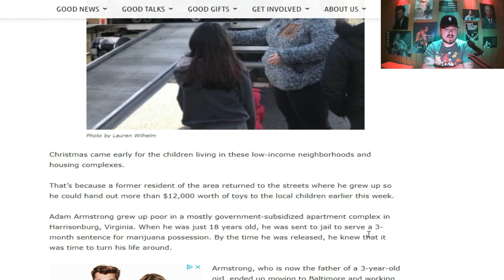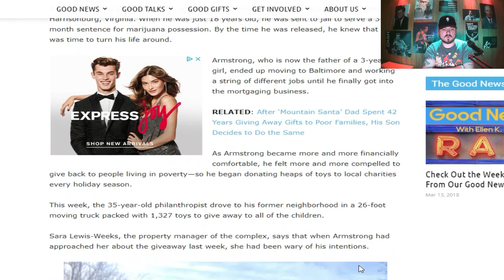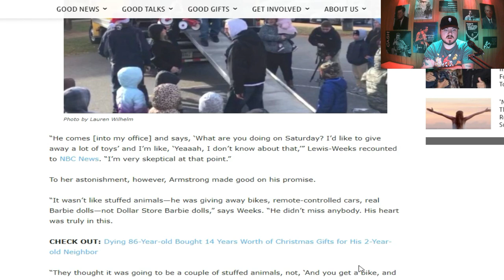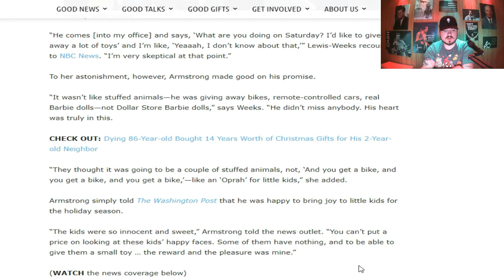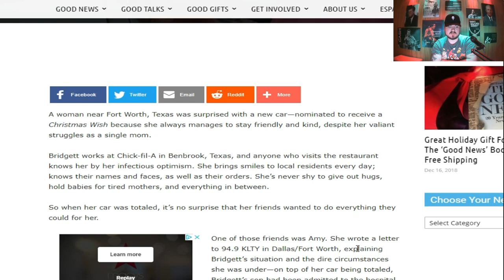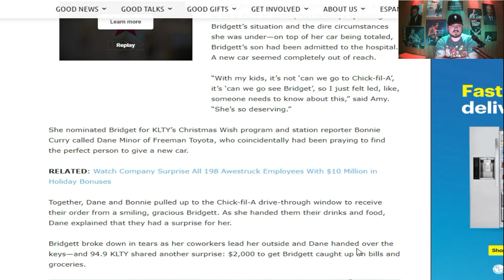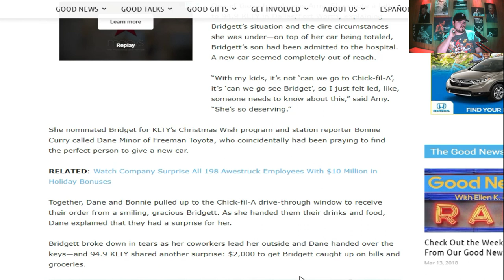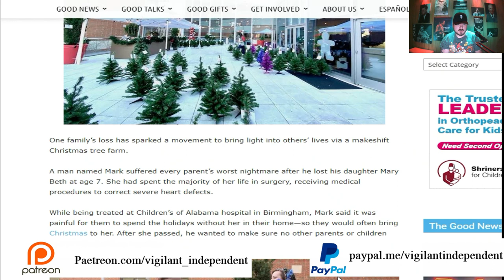A special report for The Hollidays! (Merry Christmas & Happy Hollidays to all!)